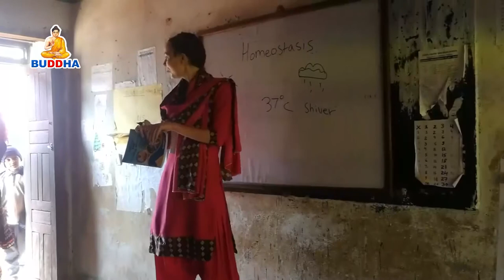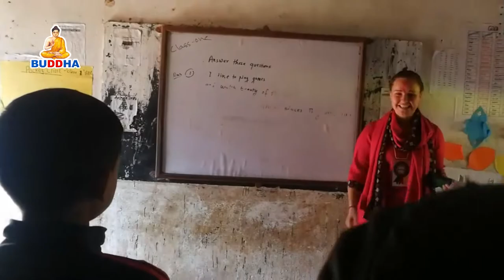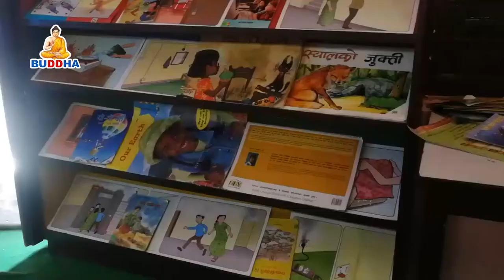सरकारी विद्यालय छोटो समयमै गुणस्तर कायम गरि प्रगति गरेर विद्यालयले चौतर्फी चर्चा कमाएको छ ।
बाग्लुङ्गको एक आधारभूत सरकारी विद्यालयको शैक्षिक सुधार र फरक व्यवस्थापनले गर्दा छोटो समयमै गुणस्तर कायम गरि प्रगति गरेर विद्यालयले चौतर्फी चर्चा कमाएको छ । Buddha Tv is non profitable organization firm of nepal . It is located in Butwal   .  We conduct various program related community  and other public issue .
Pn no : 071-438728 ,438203